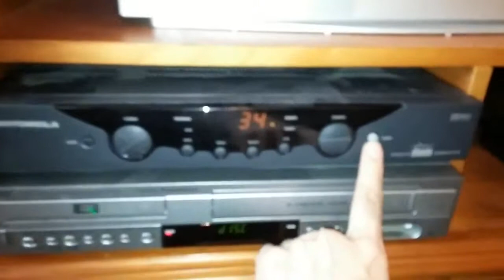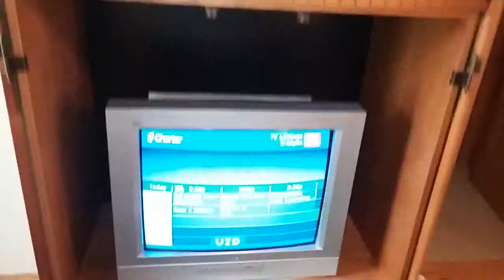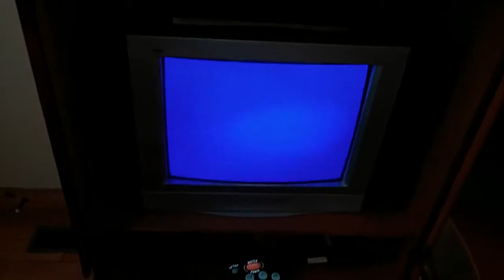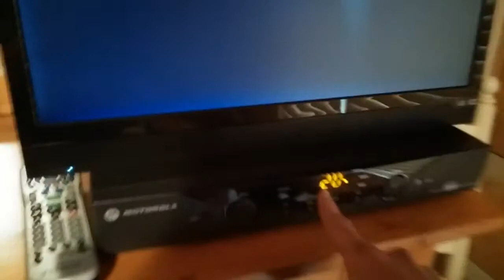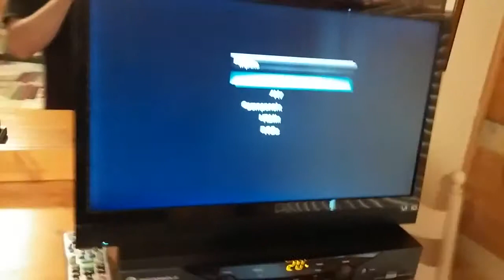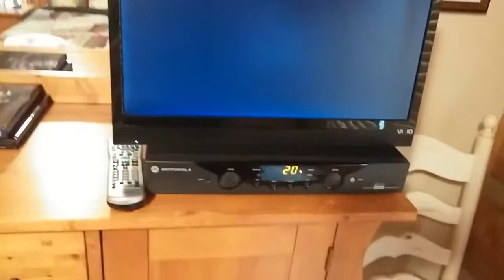Celtic Cabin TV